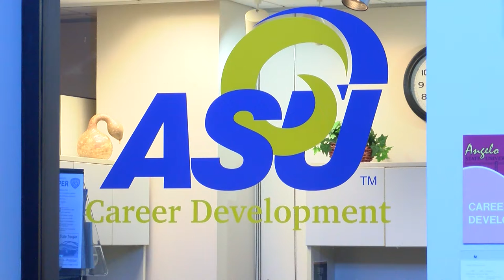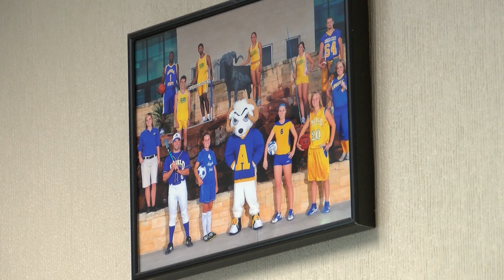Angelo State honors student earns Library of Congress junior fellows internship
Keely Shaw was one of 40 college students nationwide selected for the 2020 Library of Congress junior fellows summer internship program. Shaw, who’s a senior history major and honors student at Angelo State University, is looking forward to contributing as much as she can.